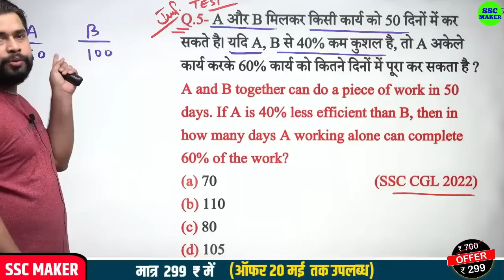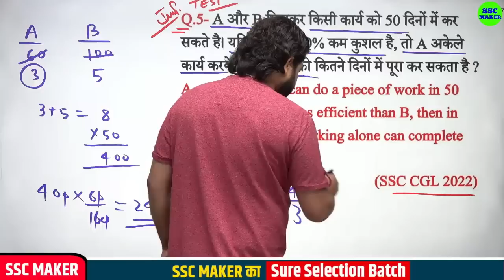Maths short tricks in hindi for - RAILWAY GROUP-D, NTPC, SSC CGL, CHSL, MTS & all exams